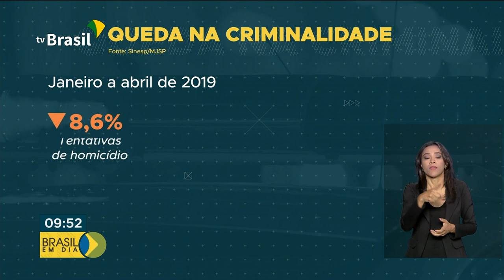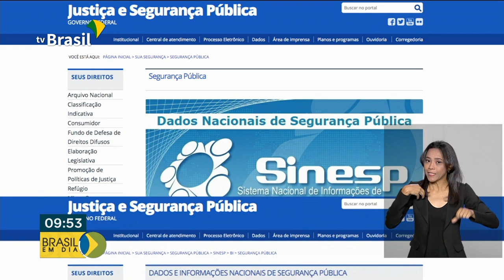Criminalidade cai em todo o país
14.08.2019 - Os índices de criminalidade caíram em todo o país nos quatro primeiros meses deste ano, em comparação com o mesmo período de 2018.